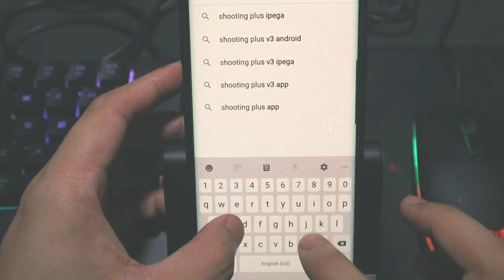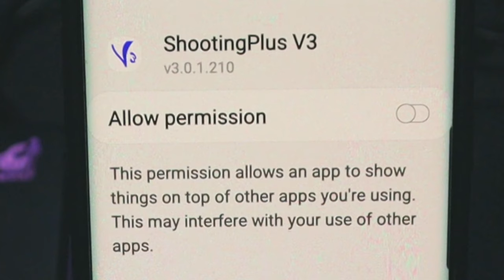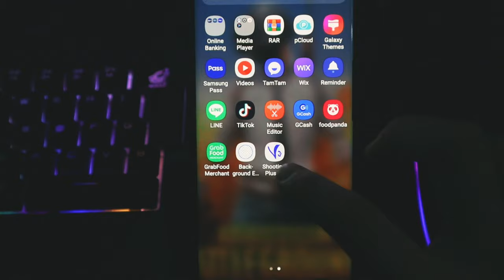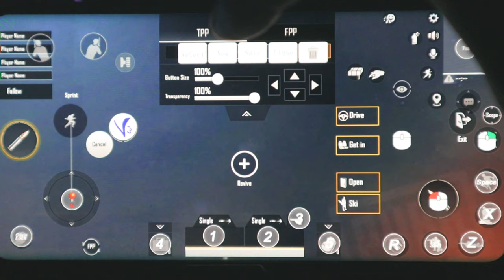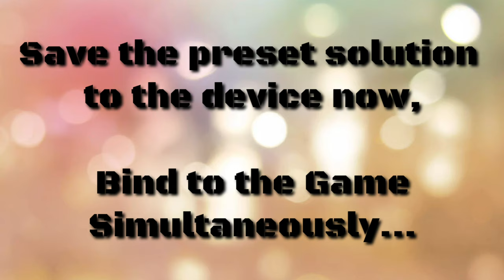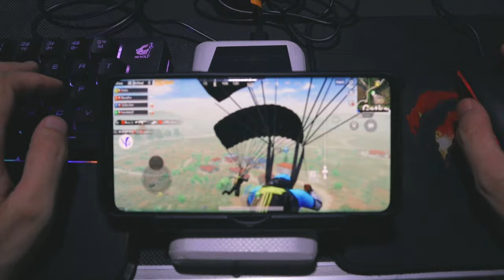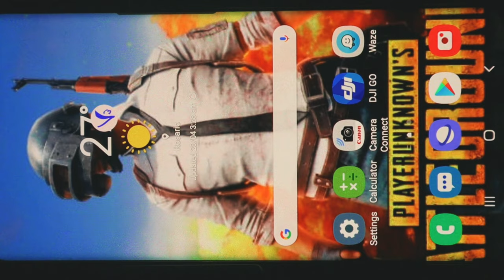Ipega 9116 For ANDROID Device w/ Full Tutorials | PART II TAGALOG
The Super Converter ipega 9116,
Best For ANDROID and IOS Device.. (Non-Rooted, No BAN)

RGB Keyboard FreeWoLf (SingLe Hand)
RGB Mouse ZERO DATE S900
Ipega 9116 Super Converter MOUSE & KEYBOARD..